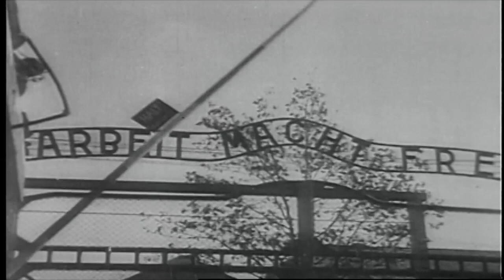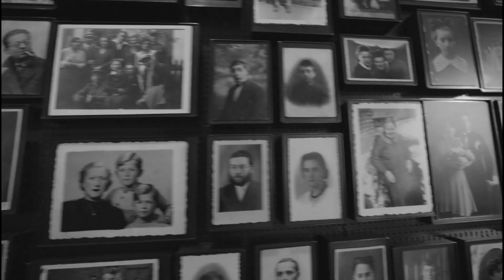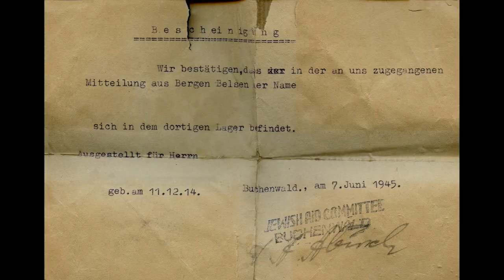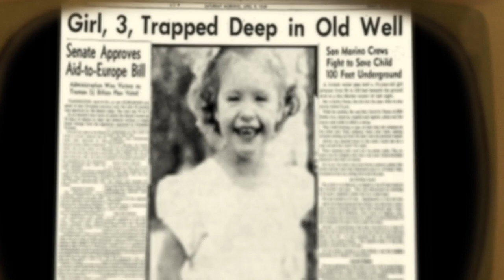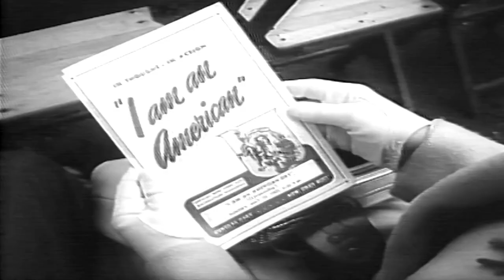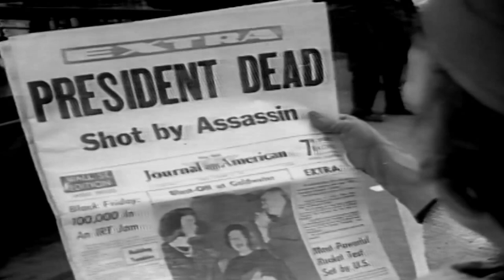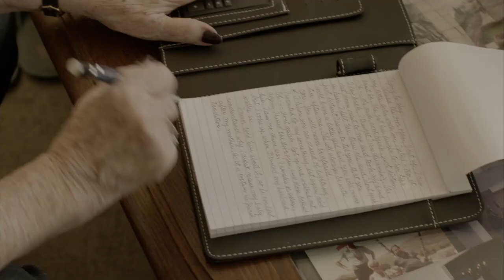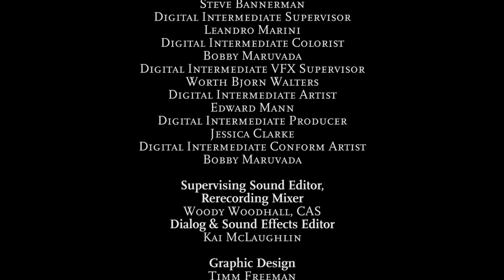After Auschwitz (Official Trailer)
After Auschwitz is a “Post-Holocaust” documentary that follows six extraordinary women, capturing what it means to move from tragedy and trauma towards life.